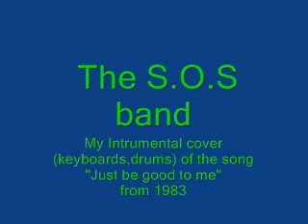My instrumental cover of The S o S Band _ Just Be Good To Me 1983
The SOS Band is an American musical ensemble, founded in Atlanta, Georgia in 1977. Originally known as Santa Monica, the 'SOS' initialism in the band's name stands for Sounds of Success.

The band, fronted by Mary Davis, was initially famous for the hit "Take Your Time (Do It Right)" in 1980. In 1983, they joined forces with then new production team of Jimmy Jam and Terry Lewis, who went on to craft a string of R&B hits for the group, including "Just Be Good to Me", "Tell Me If You Still Care", "Borrowed Love", "No One's Gonna Love You", "Just the Way You Like It" and "The Finest".

The Jam-Lewis-produced SOS Band hits are notable for popularizing the use of the Roland TR-808 drum machine (and its distinctive cowbell sound) in popular music. The group continues to tour and perform to this day.

The song "Just Be Good to Me" was covered in 1990 by Beats International (aka Norman Cook or Fatboy Slim); the resultant song made its way to UK number one single as "Dub Be Good to Me". The song was reworked with the bass line of The Clash's "Guns of Brixton". It was also covered by Shayne Ward on his 2007 album, Breathless. The song "Tell Me If You Still Care" was covered in 1995 by fellow Atlanta native Monica on her debut album Miss Thang and sampled by Janet Jackson in her 2006 hit "Call On Me. The Bingoboys performed a cover of "Borrowed Love" as the follow-up single to their 1991 dance hit "How to Dance". In 1996 the instrumental track of "No One's Gonna Love You" was used by Maxwell on a remix of his hit "Ascension (Don't Ever Wonder)" aptly retitled "Ascension (No One's Gonna Love You, So Don't Ever Wonder): The Tribute".

Lead vocalist Mary Davis left the group in 1987 to pursue a solo career, and was replaced by Chandra Currelley beginning with the band's 1989 Diamonds in the Raw album. More recently, Currelley has been active as an actress and vocalist in Tyler Perry plays and films. When Davis's solo career was not as successful as she hoped, she eventually reunited with the band in 1994